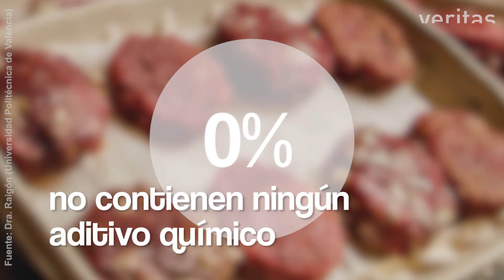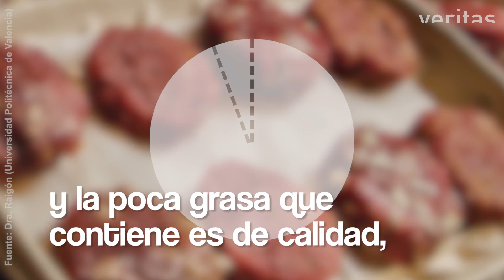Carne ecológica - Estudios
La carne ecológica aporta más proteínas y menos grasa que la no ecológica, además de ser más sabrosa.

Fuente: M. D. Raigón - Dto. Química de la Escuels Técnica Superior del Medio Rural y Enología. Universidad Politécnica de Valencia.

¿Sabías que…? Echa un vistazo a los estudios realizados sobre los productos ecológicos y más en nuestro canal y en nuestra web